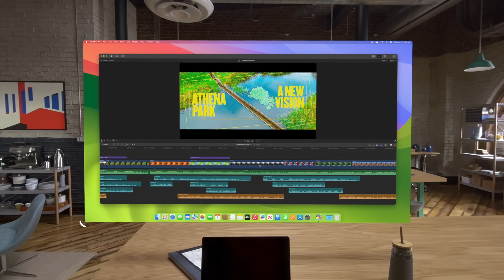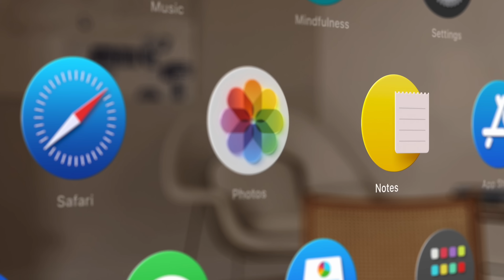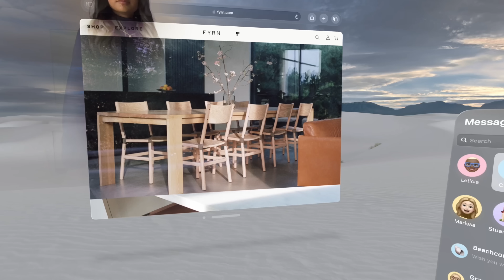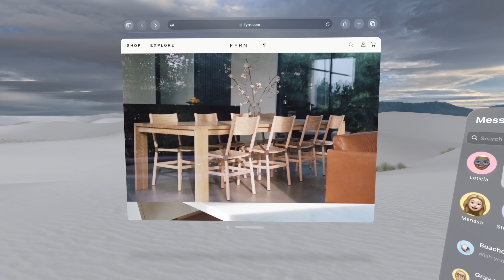【解説】Apple Vision Pro って何がスゴイの？🥽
みんなはApple Vision Pro どう思った？！
日本で発売になるまでには1年以上ありそうだけど、それまでにどんなことが知りたい？？
iPhoneの登場並みの、人類を変えるデバイスになると思う？

もくじ
00:00 イントロ
01:20 Vision Proでできること
05:37 visionOS
07:46 デザイン
09:49 チップ
10:20 センサー
11:49 音質
12:07 電池・充電
13:01 重さ
13:46 プライバシーとセキュリティ
15:27 発売と価格
15:56 感想